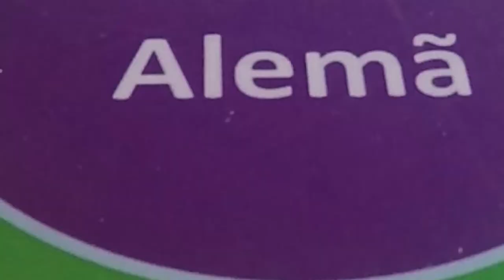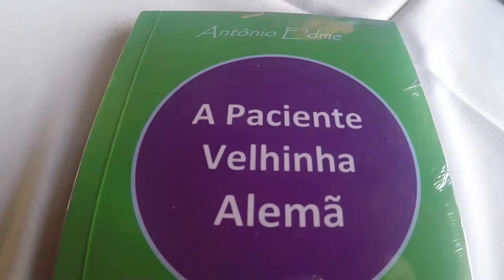Peixe assado é bom, mas cuidado com espinha: assunto do livro A Paciente Velhinha Alemã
Peixe assado faz sucesso nas mesas da Amazônia. Mas a espinha na garganta leva muita gente ao hospital. Esse é um dos assuntos tratados no livro A Paciente Velhinha Alemão, do médico otorrinolaringologista Antônio Edme, radicado em Manaus.
Exatamente o peixe, que é muito disputado nas mesas das famílias da Amazônia. Só que a espinha na garganta faz muita gente parar em hospital para procedimentos médicos, quando o devido cuidado não é tido pelas pessoas. Naquele momento, a paciente foi uma alemã.